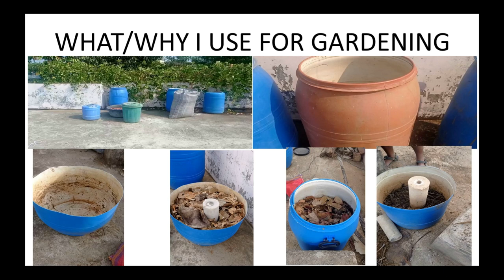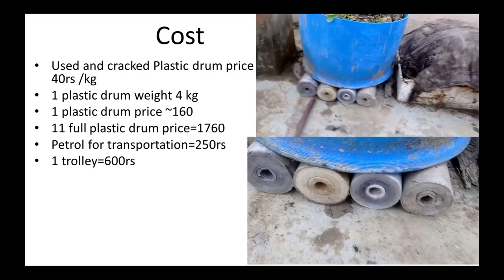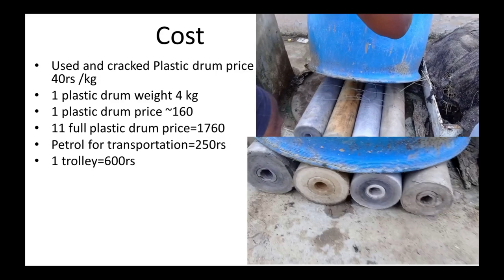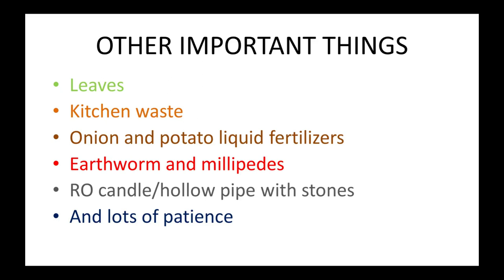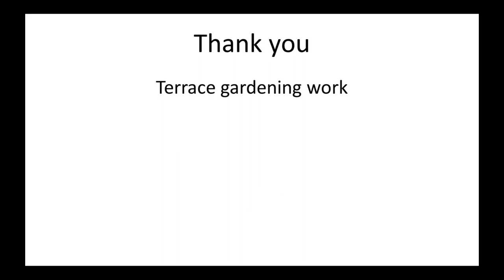topic - design and cost of my terrace garden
in this video, I will show you my terrace garden and what is that setup cost